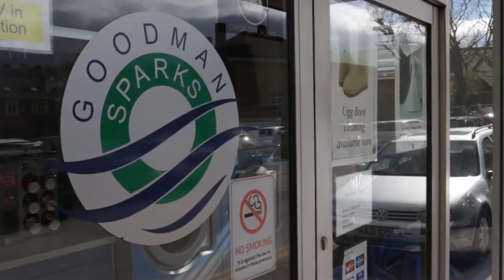The Suit Works Featurette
A featurette to showcase The Suit Works

Made for the first year of the Film and Media Production course at Sheffield Hallam University.